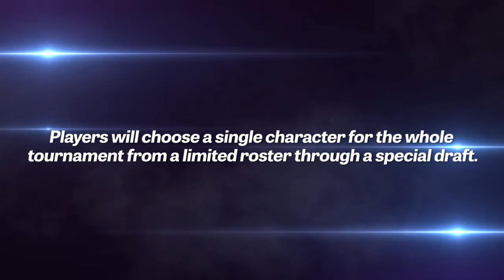Play Nintendo - Super Smash Bros